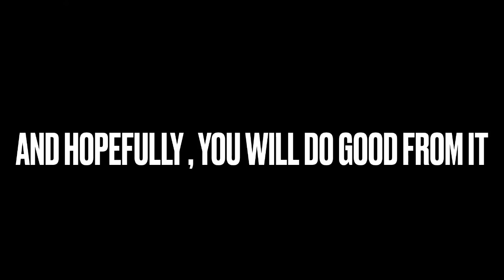The 6th good message to Sonic Jumping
Sonic Jumping , I hope I’ll see these D.O.H drawings , as well as A Chucklewood Halloween RETOLD

I hope you do good for it